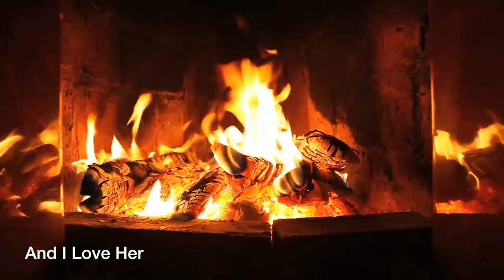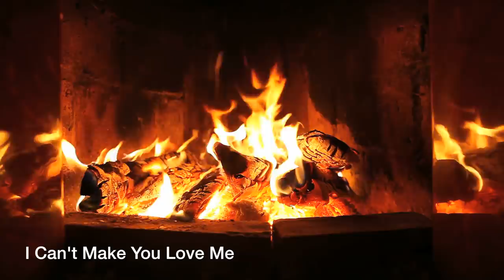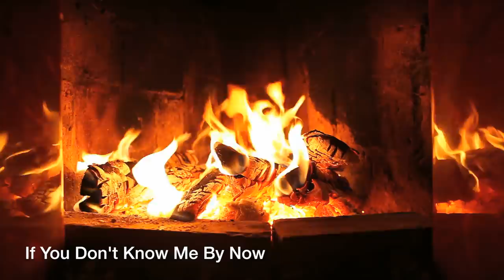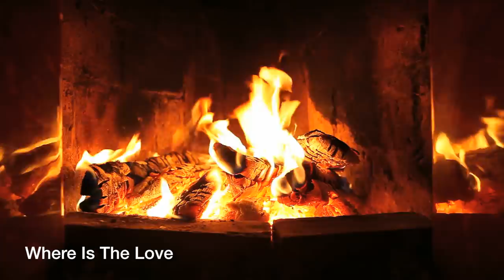Soft Jazz: "Fireplace" (3 Hours of Soft Jazz Saxophone Music) - Relaxing and chill music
"Fireplace" is 3 hours of soft jazz music playing in a cozy and inviting fireplace scene. Enjoy this mellow music and allow it to relax you and warm your heart.

0:00:00   Windmills of Your Mind
0:06:12   And I Love Her
0:12:48   Tears In Heaven
0:17:47   I Can't Make You Love Me
0:23:48   This Masquerade
0:30:16   If You Don't Know Me By Now
0:35:44   Spooky
0:41:55   You've Got A Friend
0:47:06   Where Is The Love
0:52:07   Ode To Billy Joe

This is a great video if you want fireplace jazz, fireplace music, relaxation music, dinner music, music for studying concentration, focus music, chill out music, mellow music, fireplace music, instrumental music, smooth jazz saxophone music, or background music.

Dr. SaxLove is saxophonist Mark Maxwell.

The music in this video is taken from the Mark Maxwell album, And I Love Her and can be found here:

Dr. SaxLove specializes in smooth jazz instrumental background music.  His music is intended for relaxation, study music, dinner music, gaming, sensual times, and any time. Chill saxophone music always sounds good.